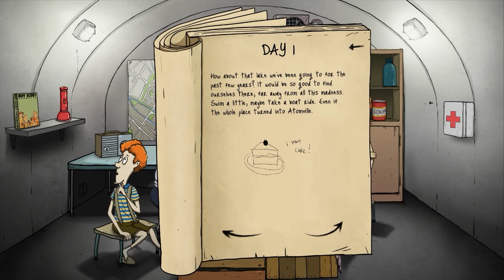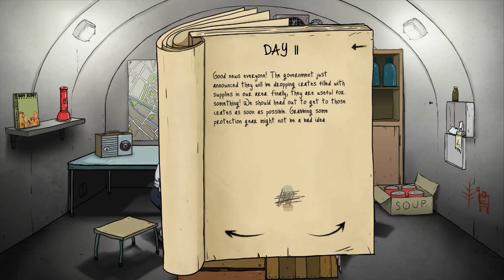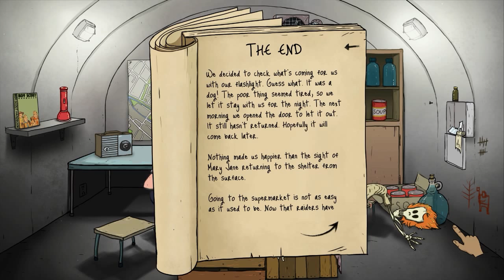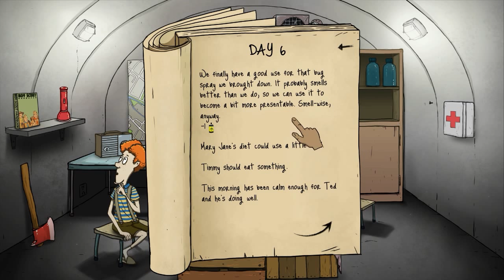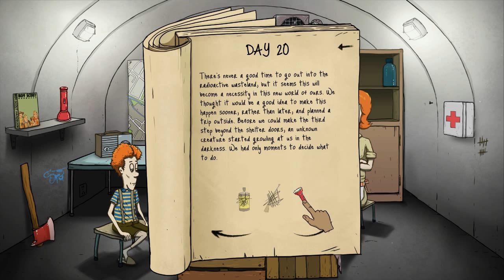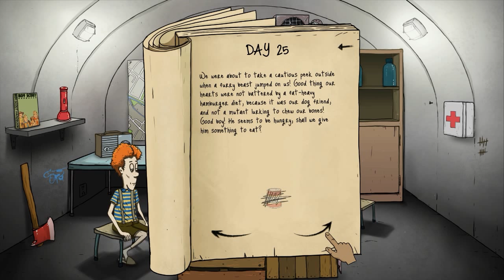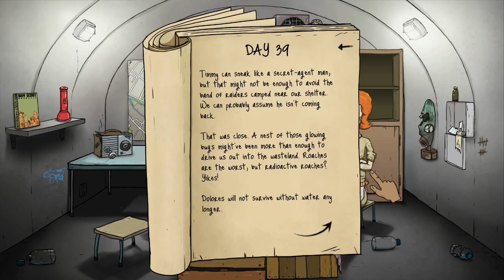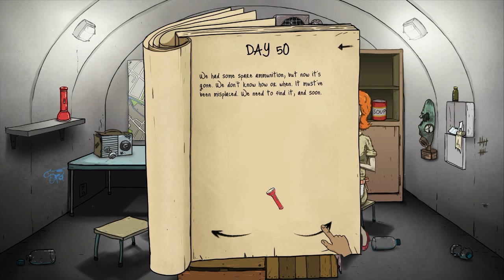60 Seconds - Ep. 11 - LONELY DOLORES - Let's Play 60 Seconds! (60 Seconds! Gameplay)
Welcome to Let's Play 60 Seconds! In 60 Seconds, you have just 60 seconds to gather as many resources as you need to survive a nuclear fallout. Can we survive?

About 60 Seconds!:

60 Seconds! is a dark comedy atomic adventure of scavenge and survival. Collect supplies and rescue your family before the nuke hits. Stay alive in your fallout shelter. Make difficult decisions, ration food and hunt mutant cockroaches. And maybe survive. Or not.